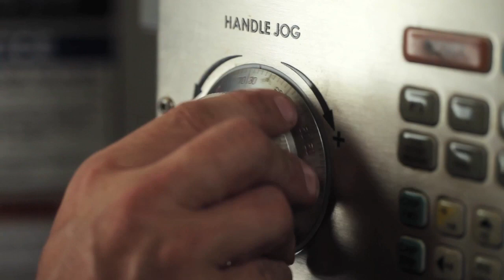Rocketman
To introduce the BlackBerry Torch, RIM's most advanced handset to-date, we conceived, researched and cast an honest-to-goodness rocket scientist and BlackBerry user.

This is the unscripted story of Neil and his team at Armadillo Aerospace on their quest to reach space with the help of their BlackBerry Torches.

Broadcast television and online campaign, North America